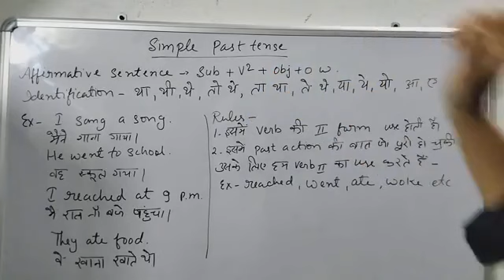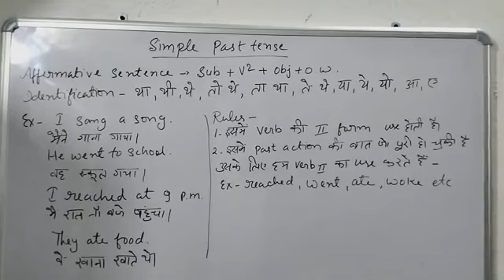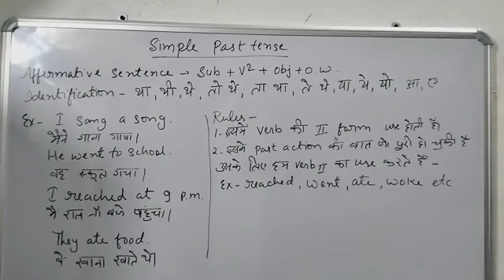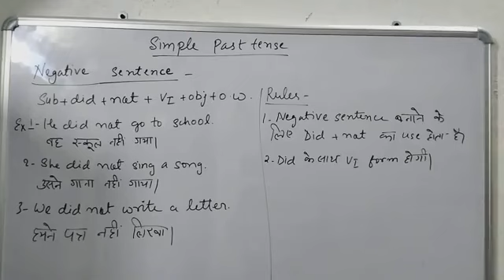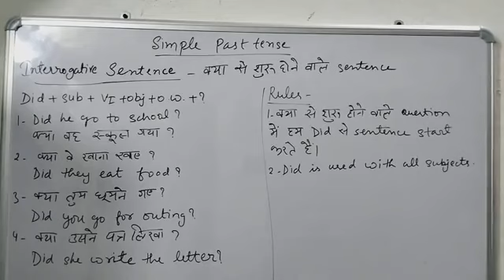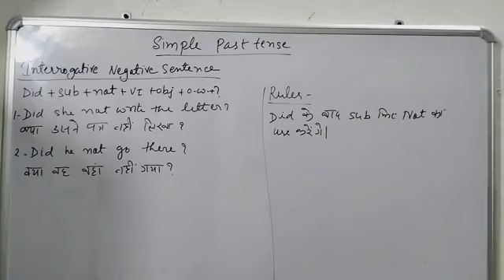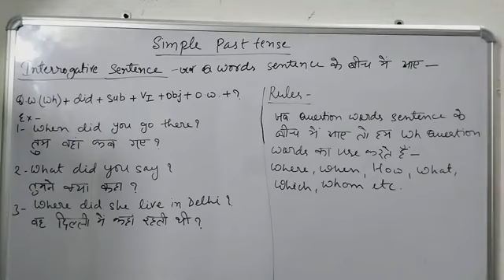Simple Past Tense || English Grammar || Learn English day by day || DSSSB TGT ENGLISH exam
English grammar
Rules and examples